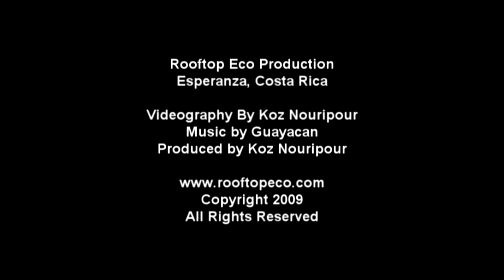Pachangueros de Nosara